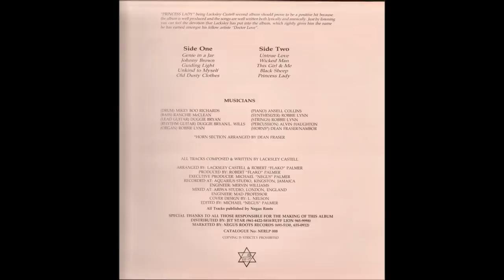Lacksley Castell - Princess Lady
A1  Genie In A Jar
A2  Johnny Brown
A3  Guiding Light
A4  Unkind To Myself
A5  Old Dusty Clothes

B1  Untrue Love
B2  Wicked Man
B3  This Girl & Me
B4  Black Sheep
B5  Princess Lady

Negus Roots
1983